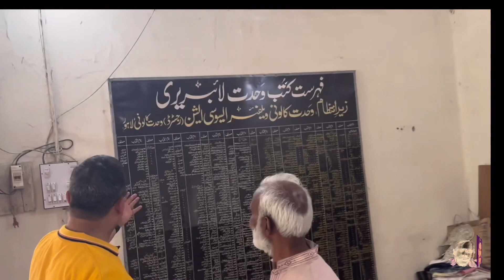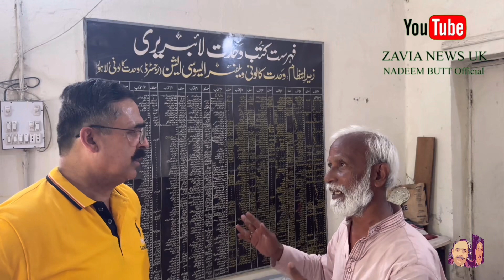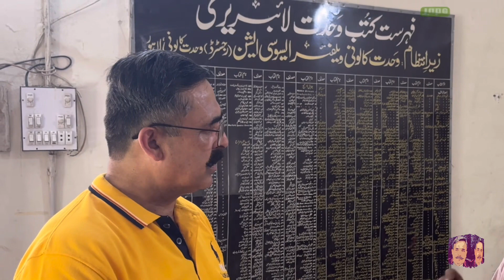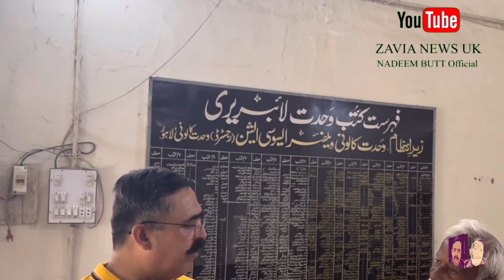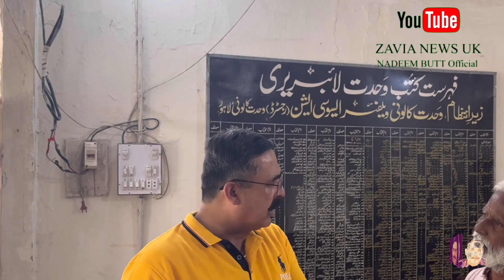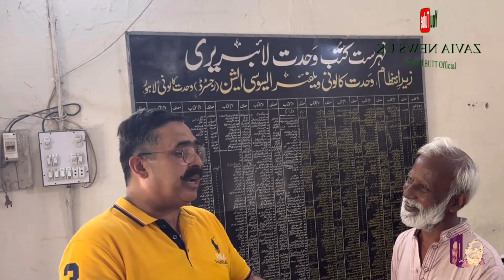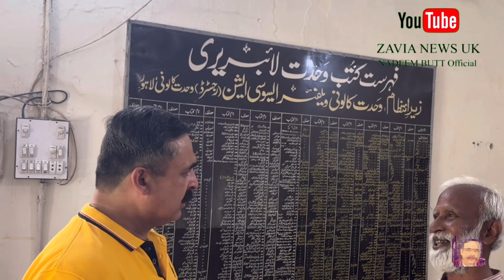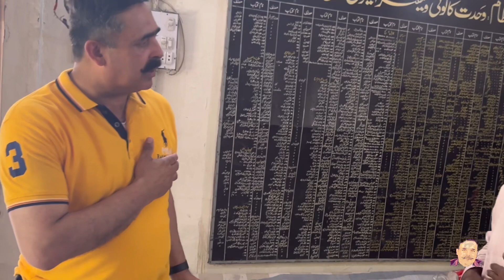Jamshaid Butt of Wahdat Colony Lahore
Jamshaid  Butt  of  Wahdat Colony Lahore Zavia News UK. Brother of Nadeem butt